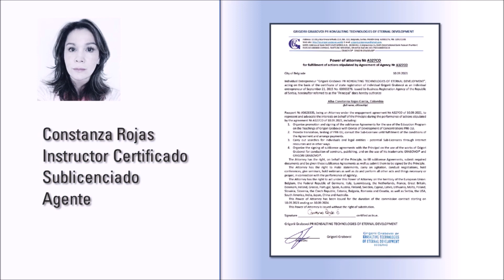Testimonio Resolución Económica y Financiera -GRIGORI GRABOVOI®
GRABOVOI ®
GRIGORIGRABOVOI ®

Instructor Certificado, Sublicenciado, Agente CONSTANZA ROJAS
Testimonio propio del proceso de normalización económica y financiera desarrollado durante los último cuatro años mediante el estudio, implementación y práctica diaria de las Enseñanzas de Grigori Grabovoi incluyendo el trabajo con el Aparato PRK-1U

TALLER "NEGOCIOS E INVERSIONES RENTABLES CON LAS TECNOLOGÍAS DE GRIGORI GRABOVOI"